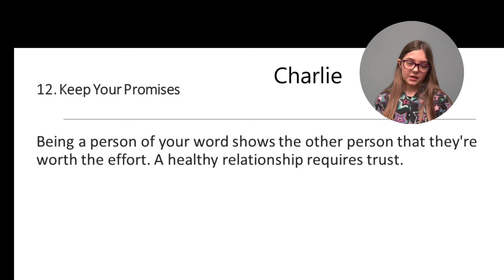Tiger Pride News - Friday, May 6, 2022